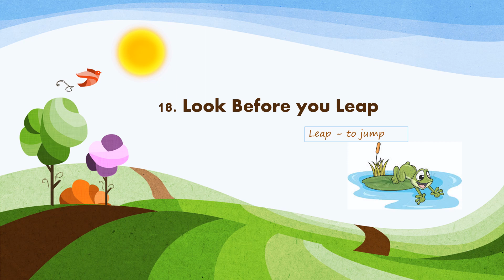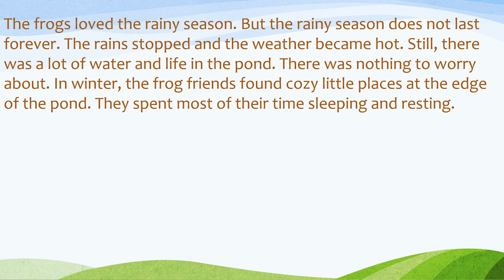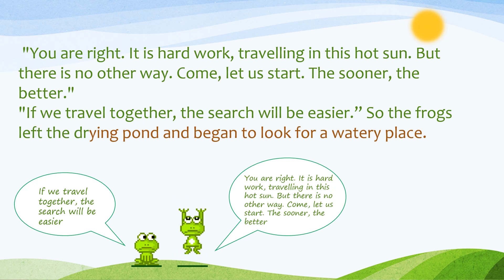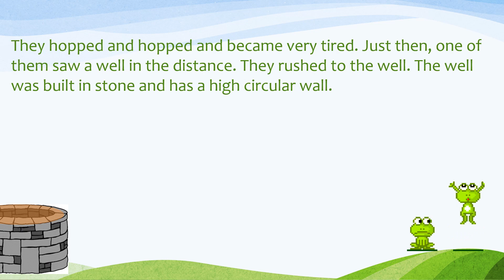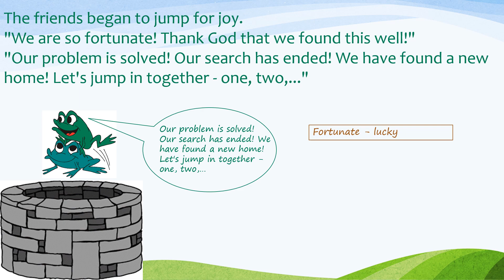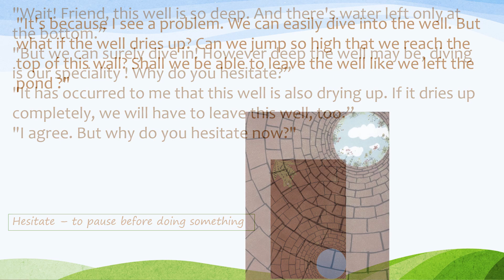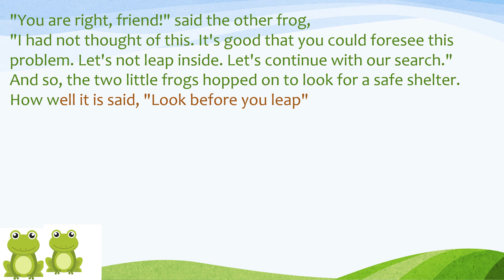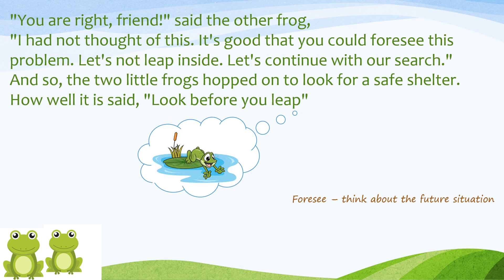18 Look before you leap | English | Std 3